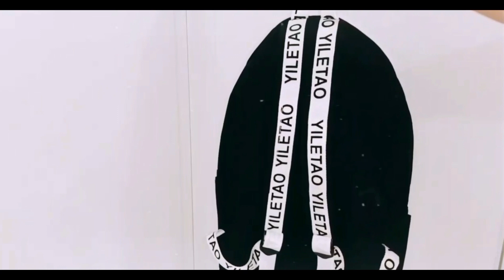Recebidos da China 🛍 | NEW CHIC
Comecei o canal compartilhando os preparativos do nosso casamento e da nossa casa, e hoje compartilho um pouco de tudo por aqui! Entre tags, passeios, compras, rotina diária, faxina, receitas e muito mais. Moro no Rio de Janeiro, sou formada em Estética, mas atualmente só trabalho com o YouTube mesmo. Espero que goste do canal! 🧡